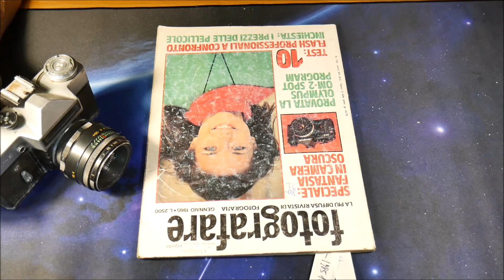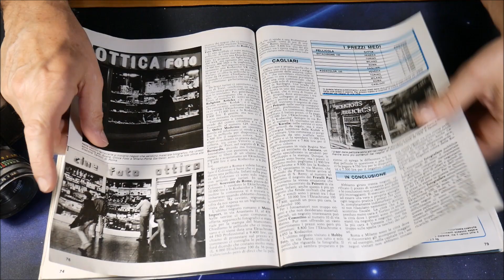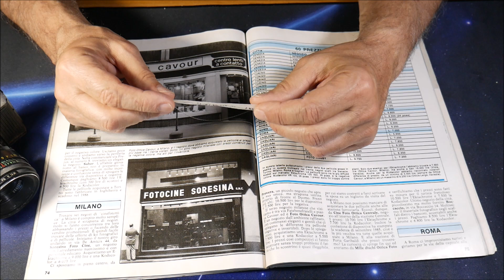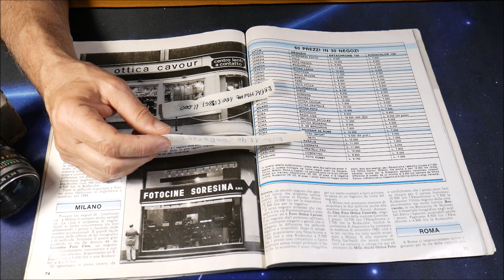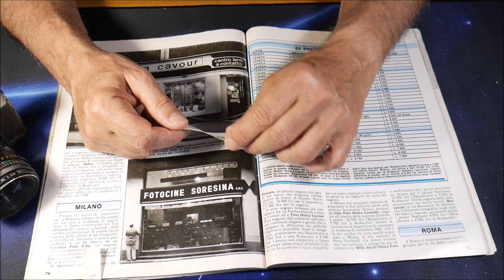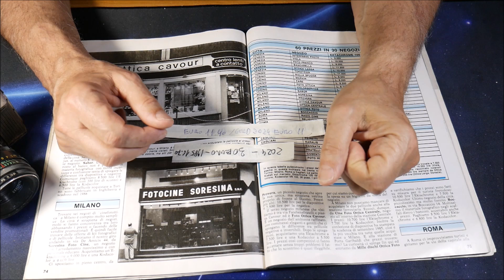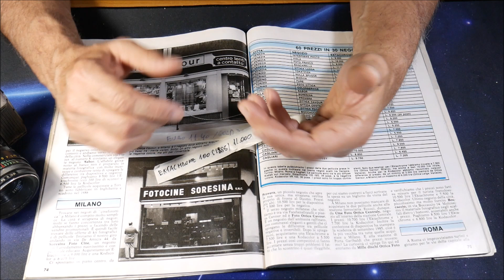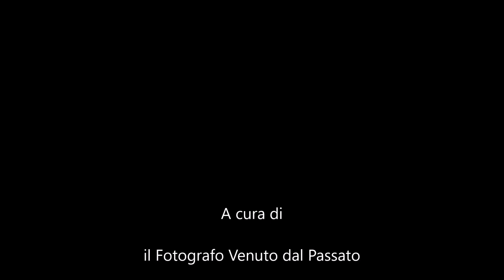Le pellicole a colori costano tanto? Confronto Kodak di oggi e del 1985 e i consigli per risparmiare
Nuovo Libro: Gli strumenti per Fotografare. Su Amazon.